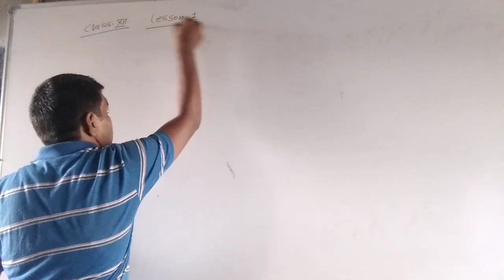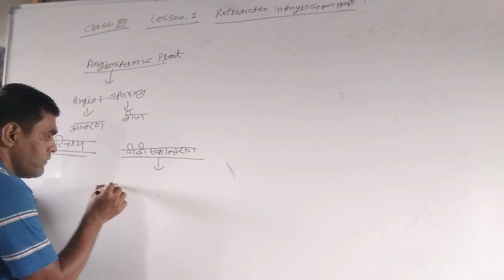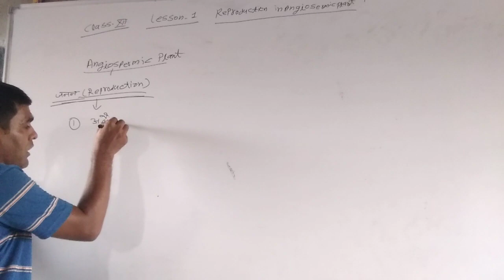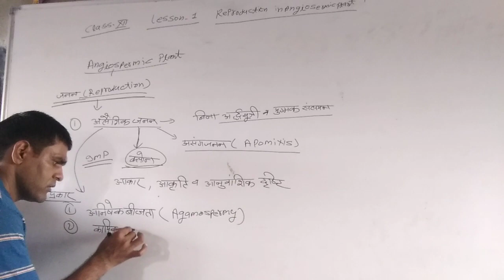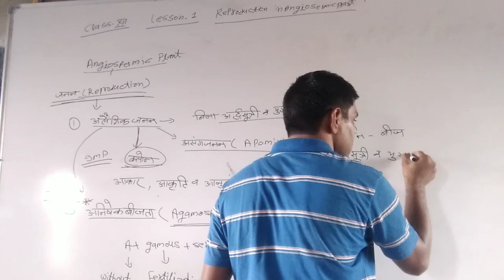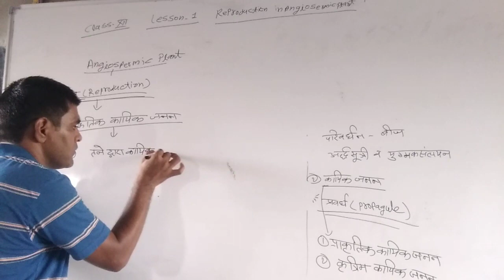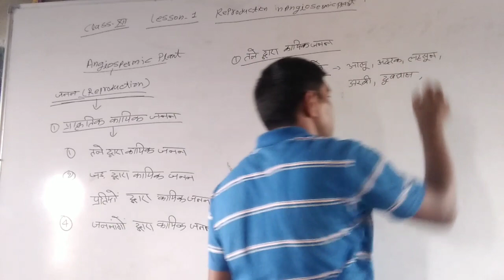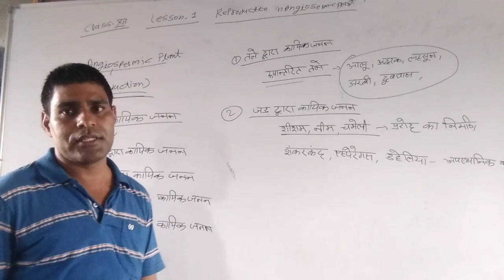Biology part -1